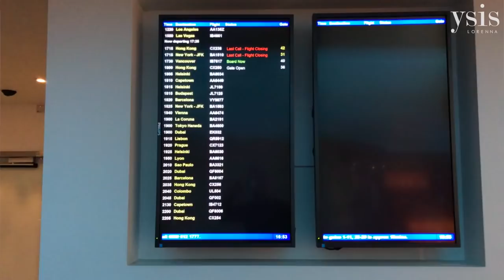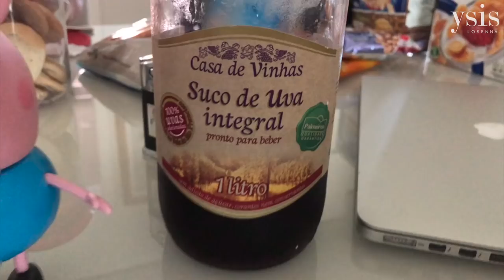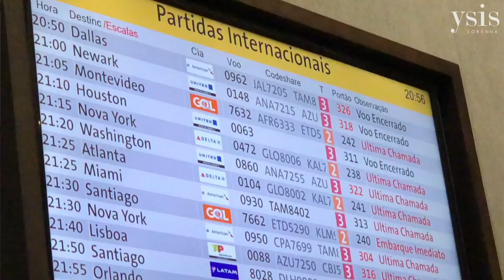OUR FAMILY HOLIDAY TO BRAZIL | Brazil With Kids | TRAVEL WITH KIDS | Ysis Lorenna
Grab a cuppa and enjoy watching the highlights of our family holiday to Brazil! We went to Brazil with the kids for 3 and a half weeks, travelling from north to south, we visited my hometown Aracaju - Sergipe, Imbassaí - Bahia, Florianópolis - Santa Catariana and a few other places. We had the best time ever! Hope you like our holiday vlog :)

↠ ABOUT ME

Hi, I'm Ysis, Brazilian mummy to toddlers James and Isabella, permanently sleep deprived and lover of all things beauty & tech.

The first thing you will notice about me is that my glass is always half full! I'm really passionate about sharing my honest and real-life experiences of motherhood with other mums out there.

I was born and raised and Brazil but moved to the UK almost 10 years ago when I met a handsome Welshman. We've been married for 5 years and are lucky enough to live in beautiful rural Wales with our family.

I'm a qualified lawyer, turned blogger & vlogger. I use my videos to share a bit of everything from makeup to mummy life. :)

↠ FILMING EQUIPMENT

This video may contain PR samples, products gifted or paid for with gift vouchers/store credit.